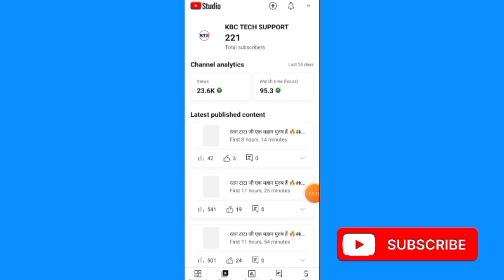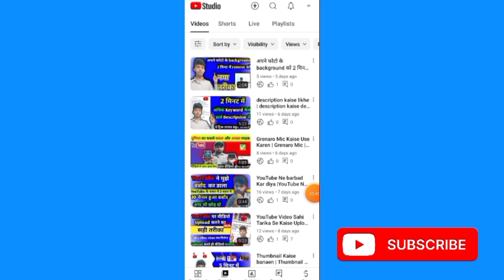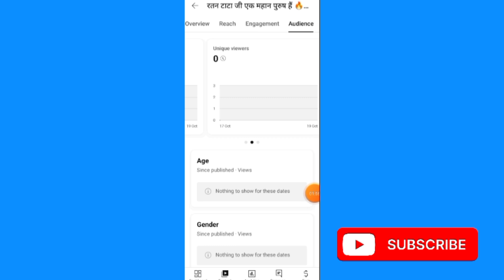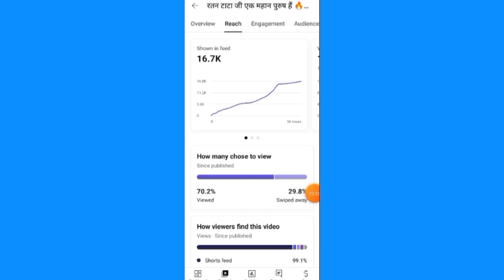YouTube par video Viral Kaise karen | youtube par video viral nahi ho raha hai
youtube par video viral nahi ho raha hai
youtube par video viral kaise kare 2024
youtube par video viral karne ka tarika
youtube par video viral kyu nhi ho rha
youtube par video viral kaise kare short
youtube par video viral karne ke liye kya setting karen
youtube par video viral kaise hoti hai
youtube par video viral hone par kitne paise milte hain
youtube par video viral karne ki setting